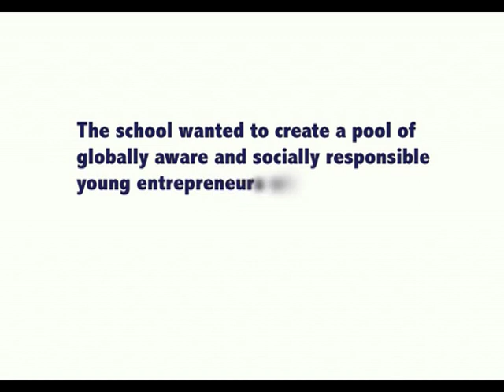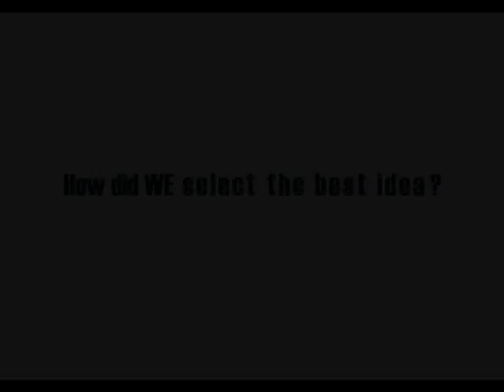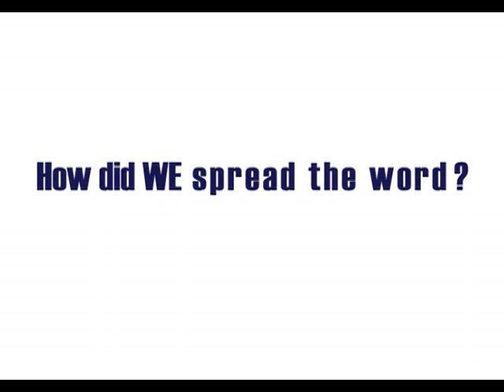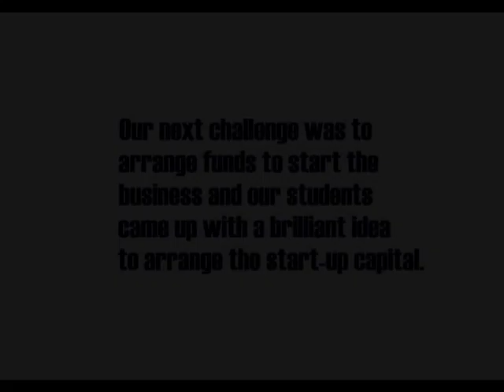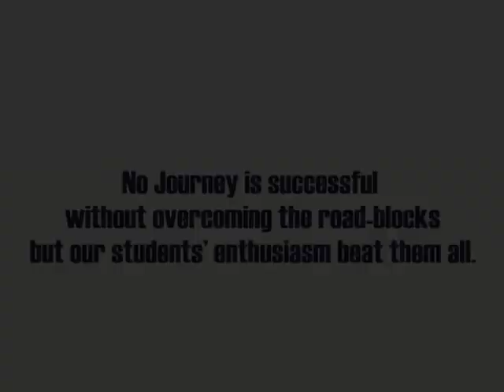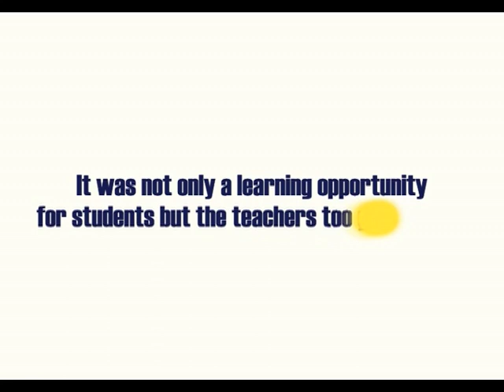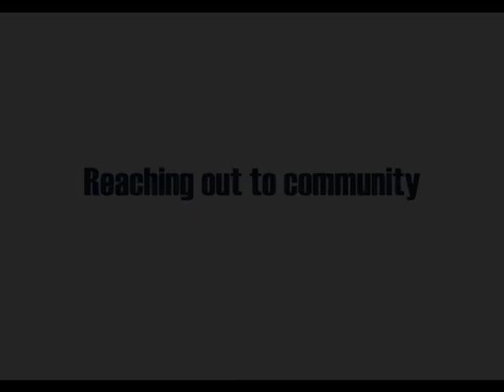KIIT World School